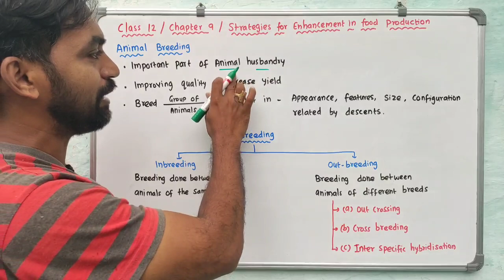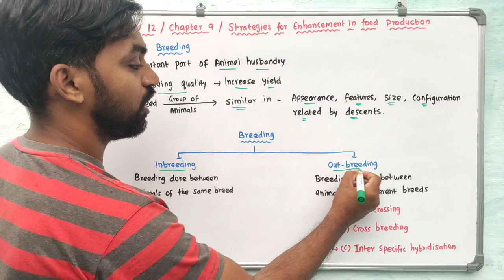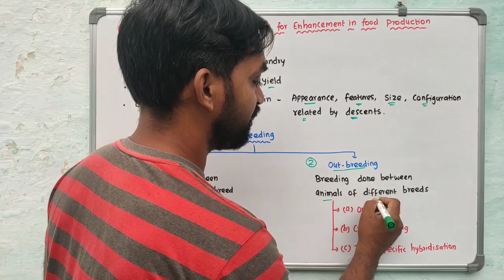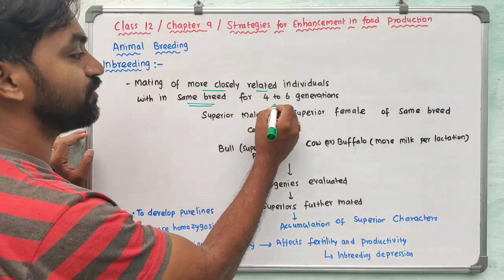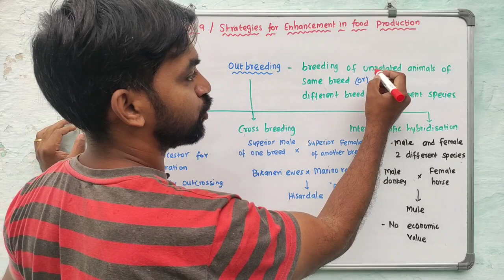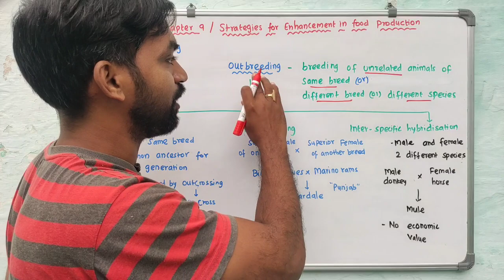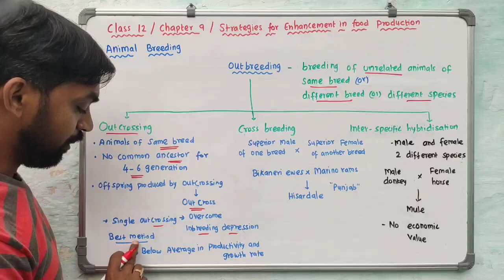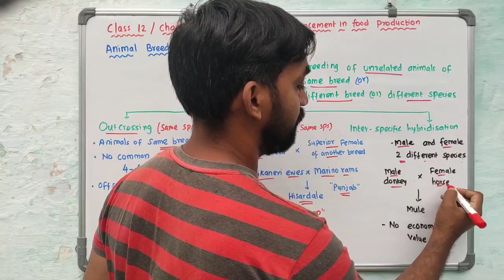Strategies for enhancement in food production | Part 2 | Animal breeding